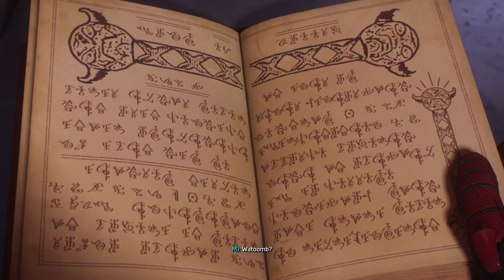Marvel's Spider-Man 2 #17 : Investigando A Casa da Black Cat